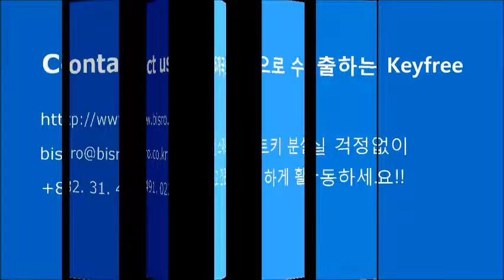2014 k5 100% 활용법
내 차를 100% 즐기는 법
오토캠핑, 등산, 낚시 등 야외활동 시 자동자키를 어디에 두세요?
키프리터치는 포드자동차에 장착된 번호 키와 같이 비밀번호 만으로 문을 열고, 닫을 수 있는 기능으로 다양한 용도로 활용이 가능합니다.
1) 등산, 낚시, 수영, 조깅, 마라톤 등 야외활동 시
2) 한대의 차량을 여럿이 함께 사용할 때
3) 시동을 켠 상태로 잠시 자리를 비울 때
4) 키 뭉치, 리모컨 갖고 다니기 번거로울 때
5) 해외출장, 여행시 키를 갖고 출발하세요?

우리기술로 개발하여 일본, 미국, 러시아, 중남미 등 전세계로 수출하는 자동차 디지털 변호키. KeyFree Touch!!